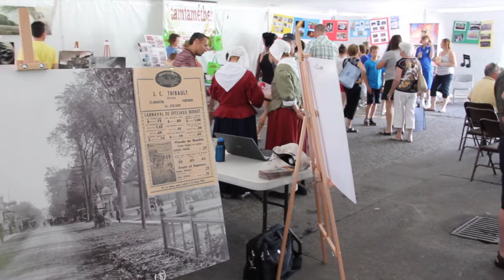Chapiteau des arts et du patrimoine (St-Augustin-de-Desmaures)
Caroline Arpin, agente de développement culturel, nous présente le projet de chapiteau des arts et du patrimoine qui a lieu à tous les 24 juin à St-Augustin-de-Desmaures. Des artistes nous parlent de leur participation.